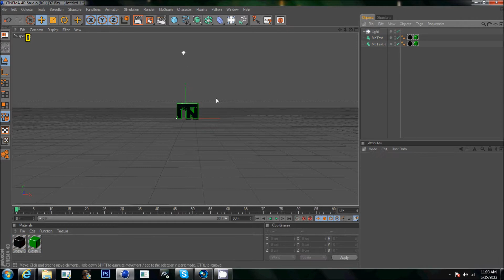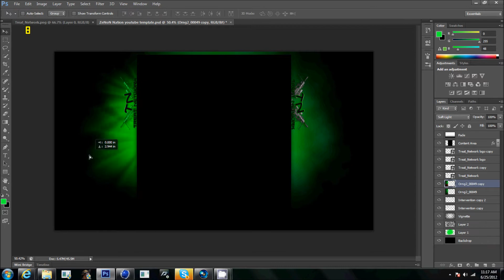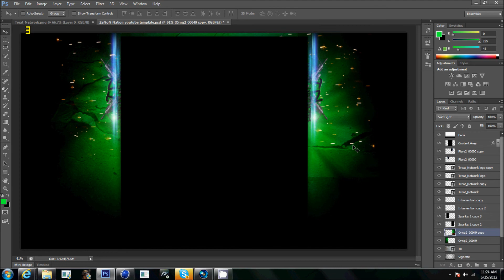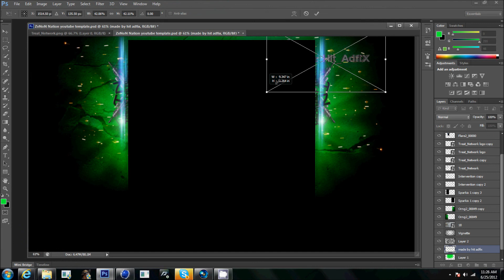Photoshop Speed Art - Treat_Network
just another speed art for another customer lol